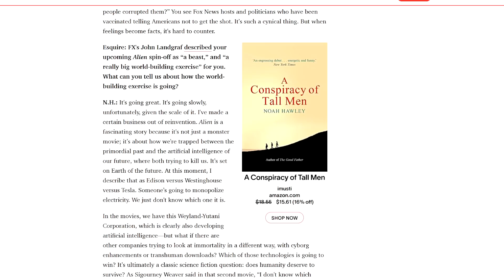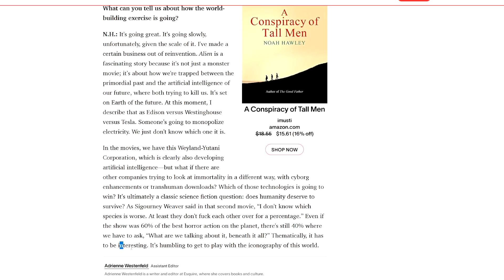ALIEN FX Series Will Explore Immortality & Weyland-Yutani Competitor Companies AI & More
HUNGERFORD
RG17 1EA

ENGLAND